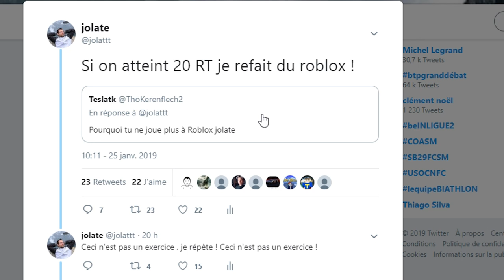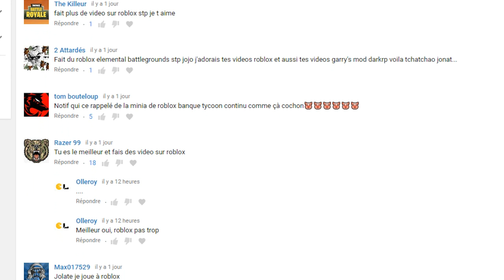JE SUIS DEVENUE TROP FAME ROBLOX